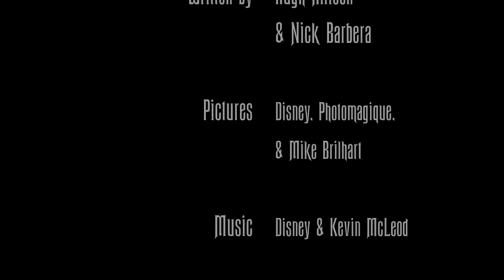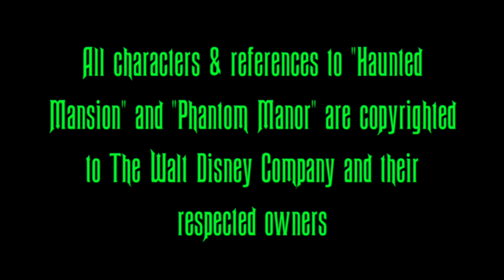The Haunted Mansion Show Episode 19: Magic Resurrected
In this week's installment of this ghostly gallery of episodes, The Hatbox Ghost has come back from his cavernous hatbox with another magic trick to mystify your senses. He then details more on his trip from a peculiar place called "Phantom Manor." Unlike last time, though, he recalls having an encounter with a strange man. One might argue that it isn't a man at all...

This seems rather innocent; just another webshow on MiceChat.com. But there's a twist: this webshow is HAUNTED! Based on the classic Disney Parks attraction, join the 999 Happy Haunts as they send shivers down your spine... or not.

*All characters/references of "Haunted Mansion" are copyrighted by the Walt Disney Company and their respected owners*